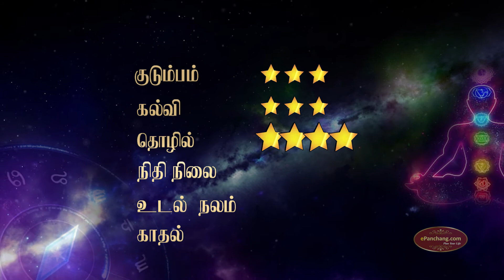Weekly Rasi Palan in Tamil Kumbam Rasi|கும்ப ராசி இந்த வார பலன்|Rasi palan this week|27 May to 2 Jun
Know your Weekly Rasi Palan in Tamil. intha week rasi palan in Tamil for kumbam Rasi, vaara rasi palan kumbam here for you from 27 May to 2 Jun 2019. Rasi palan this week.
கும்ப ராசி வார பலன் 20 May முதல் 26 May வரை